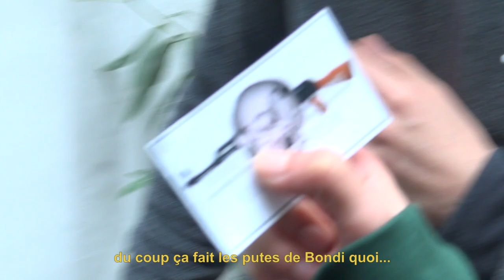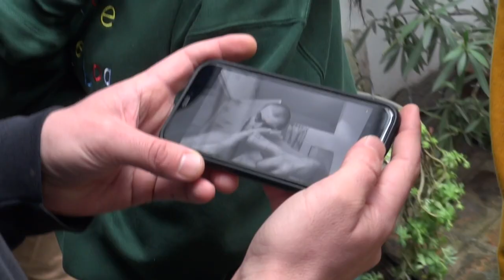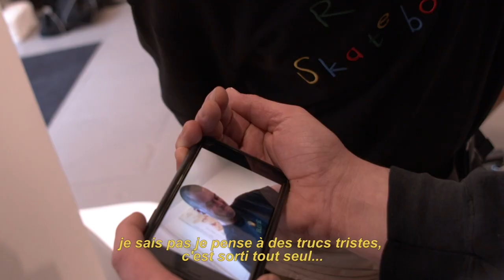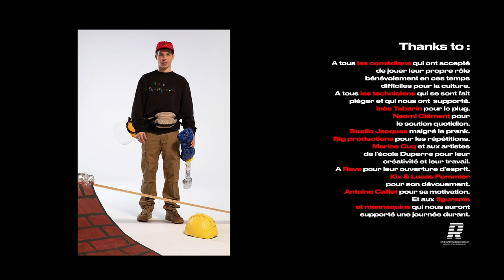BTS EPISODE 02 - Super Rave, l'homme mégot et les maçons du coeur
Avec :

Alexis Manenti
Théo Christine
Sandor Funtek
Inès Melab
Schemci Lauth
Grégoire Isvarine
Laura Felpin
Oscar Copp
Kevin Skiz Lumakaso
Alexandra Roth
Marley Duboscq
Mohamed Messirdi
Antoine Caillet

Produit par Scorpion pour Rave
Réalisé par Antoine Besse
Producteur : Alix Demoussis
Directeur de production : Killian Querré
Monteur : Benjamin Ricart
Cadreur B : Lucas Pommier
Directrice Artistique : Marine Cuq
Assistante DA : Flore Lorente
Set Designers : Anatole Rassu
Hugo Palayer
Armand Croisonnier
Emilien Lassance
Lucien Héritier
Océane Colson
Marion Schmitt
Zoée Gaudion - Lante
Tallulah Martin Gevolde
Khadidja Souar
École Duperré
Styliste : Constance Bloch
Référent comédie : Yacine Saadi
Son : Raphaël Prat
Vfx & Titrages : Blakhat
Makeup : Chloé Demoussis x Marie Guillon